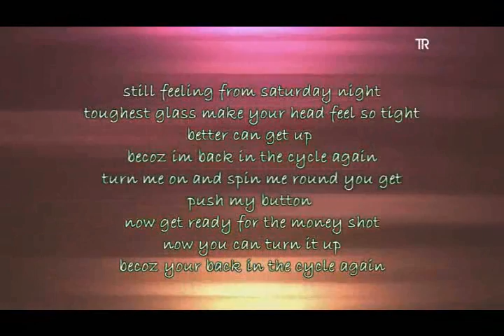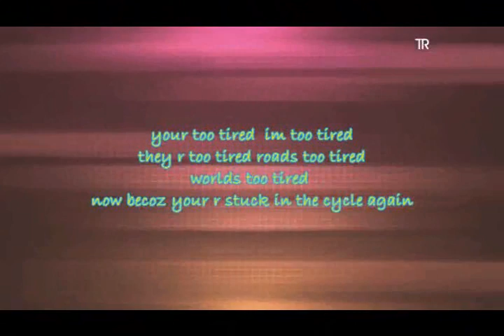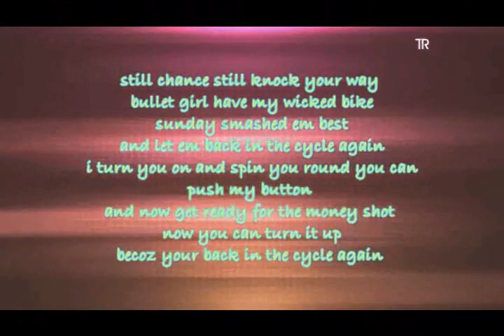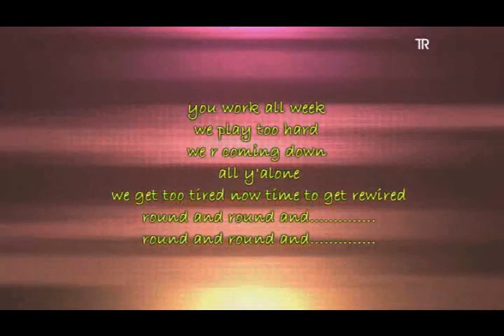cycle by trap_6 ea cricket 2007 ost with lyrics onscreen.wmv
The cycle

All credits to:
trap 6
EA cricket 2007 original soundtrack